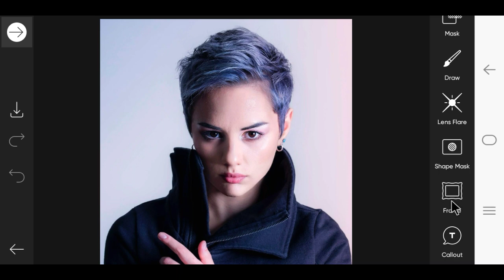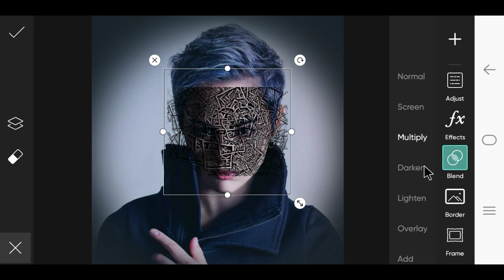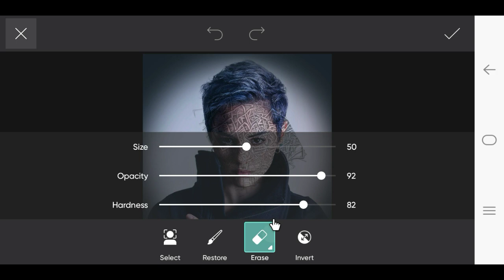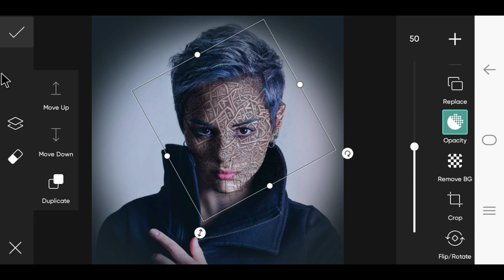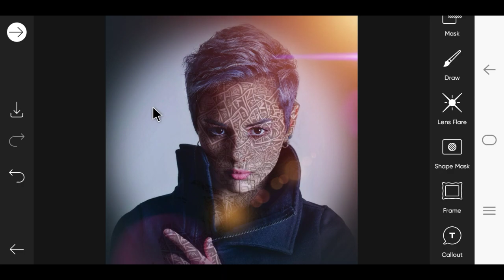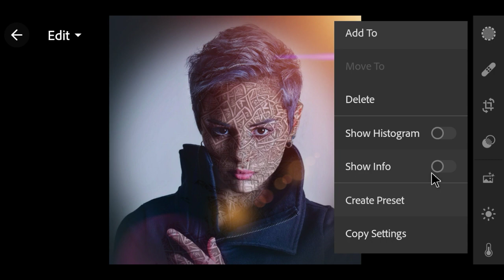PicsArt A.I - New Face Tatoo Editing // new face tatoo picsart a.i editing || By - Rhd editIng zone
So Hello Guys Me hu Rahul Ek Bar Phir Se Sohagat Hai Mera YouTube Channel Par
So Me Leke Aaya Hu PicsArt A.I - New Face Tatoo Editing
 So Guys Video Ko End Thak Dekho Or Comment Karke Batao Kesi Lagi Video

picsart editing
tattoo photo editing
photo editing
tattoo photo editing picsart
face smooth photo editing
picsart tattoo editing tutorial
tattoo editing
editing

Please Support  RAHUL DAS
SEND ME STAR ⭐⭐⭐👇

                          (   EDITING APP   )

              (    🇮🇳🌐 SOCIAL MEDIA🌐🇮🇳    )

RAHUL DAS DAS

FROM- ASANSOL WEST BENGAL ( INDIA )